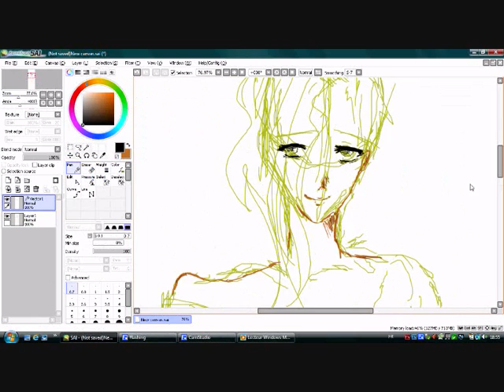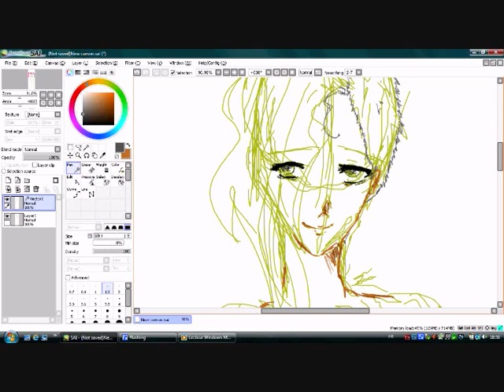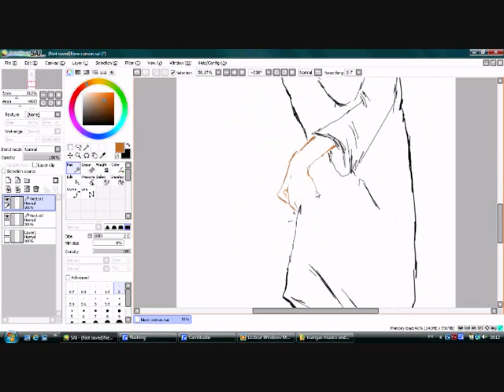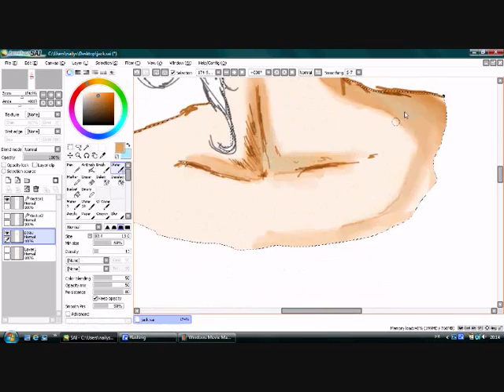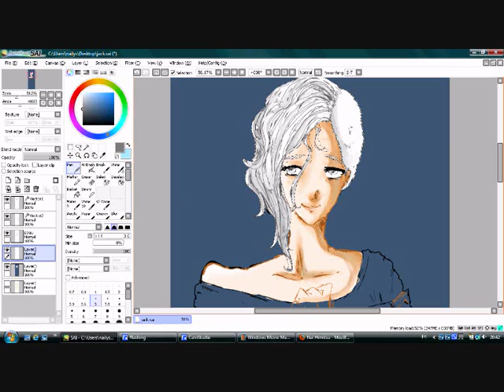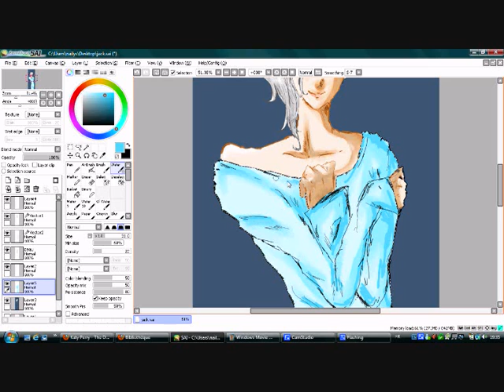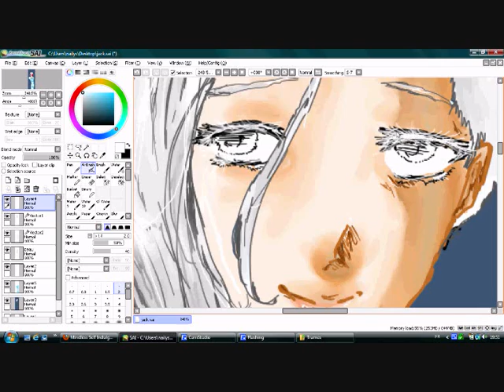Speed Paint -Jack- PTS~